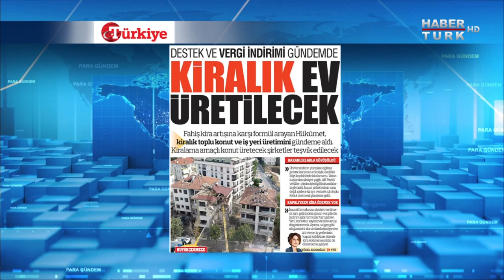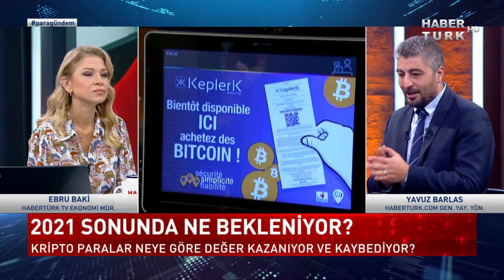Denetimler fiyatların düşmesi için çözüm mü? | Para Gündem - 14 Eylül 2021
Ekonomide hangi adımlar atılmalı? Vatandaşın önceliği ne, nasıl bir çözüm istiyor? Gıda fiyatları ne zaman, nasıl düşer?
Selin bilançosu ne, bölgede çalışmalar tamamlandı mı?
Tarladan markete makas neden açıldı? Denetimler fiyatların düşmesi için çözüm mü?
Para Gündem’de Ebru Baki konukları, Andy-Ar Araştırma Şirketi Başkanı Faruk Acar, Bizim TV Yayın Yönetmeni Şaban Sevinç, Habertürk Yazarı Kemal Öztürk ve Haberturk.com Genel Yayın Yönetmeni Yavuz Barlas ile konuştu.